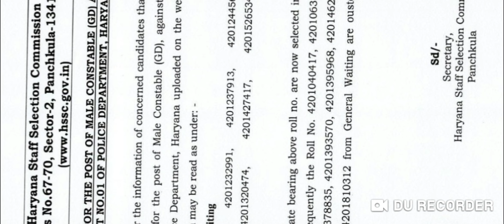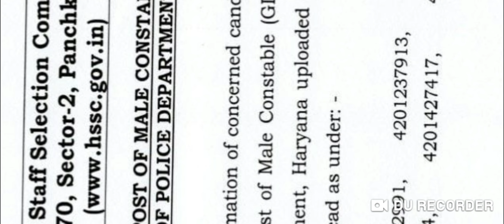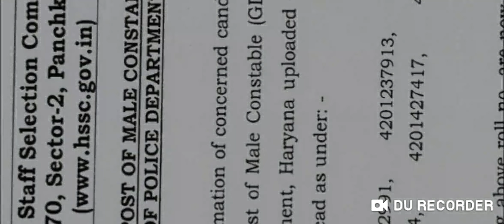HSSC police भर्ती बड़ी खबर